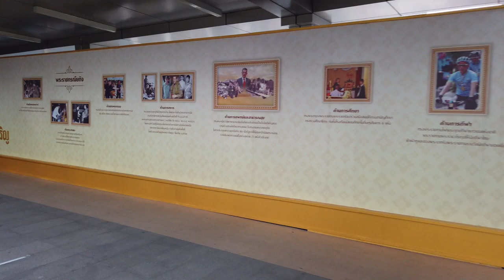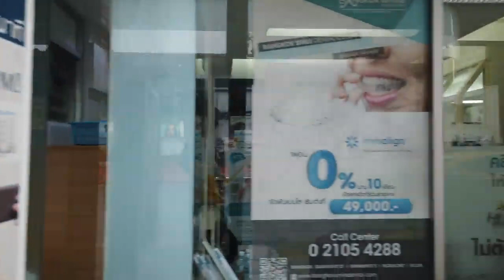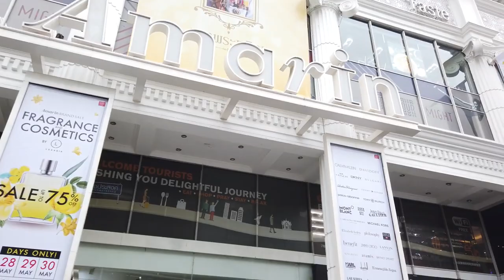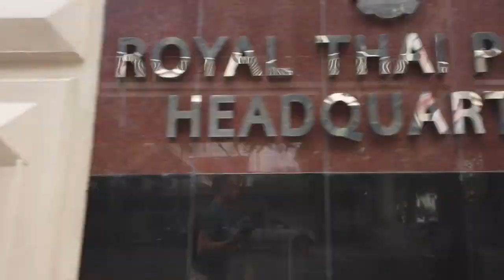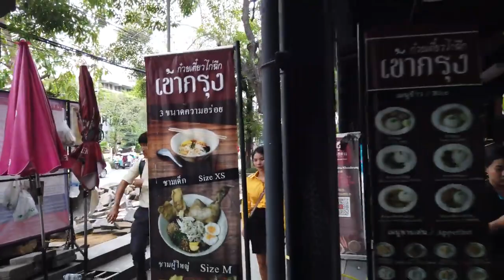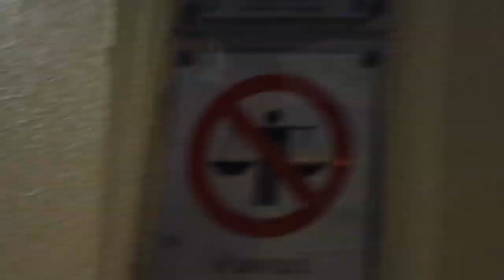Bangkok street View | Walking in BANGKOK / Thailand 🇹🇭- Modern City Center Tour | - 4K 60fps (UHD)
Modern central Bangkok / Thailand with the Sukhumvit Road and the Pathum Wan district is the busy commercial center of the city. Many luxury hotels are also located there, as well as shopping centers and restaurants.

On this walk we start at Asok skytrain station and walk westwards towards the Pathum Wan district.

After Asok station we pass Korea Town (Sukhumvit Plaza) and eventually also the skytrain stations Nana, Phloen Chit, Chit Lom and Siam. We walk past several shopping malls and see the normal Bangkok life in this busy area fo the Pathum Wan district.

From the MBK Center we head south towards quieter streets and more schools sports places in that area. We finish our walking tour at the Bangkok University Centenary Park, a relaxing green space in the city center.